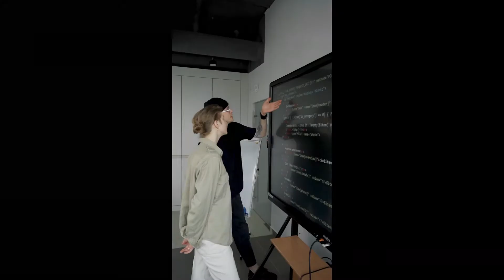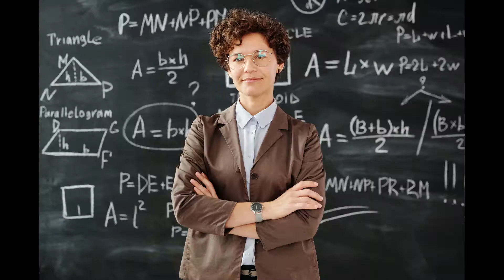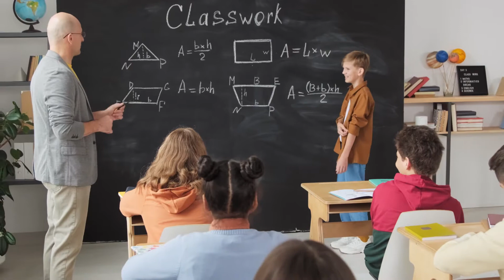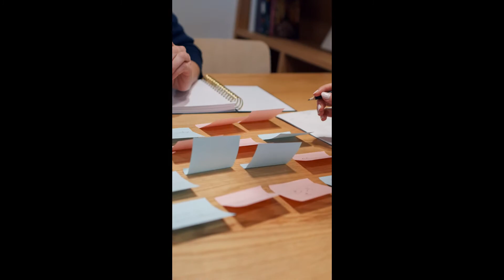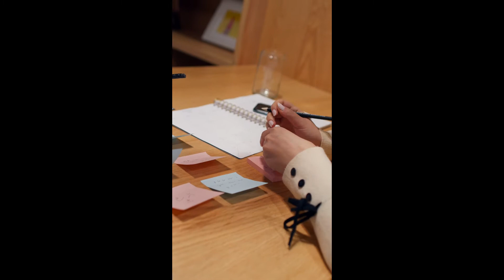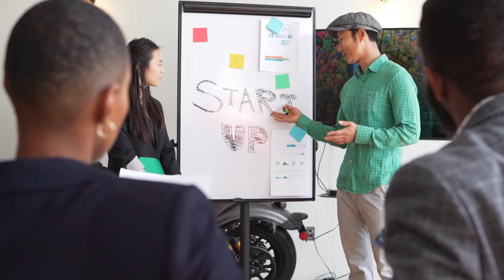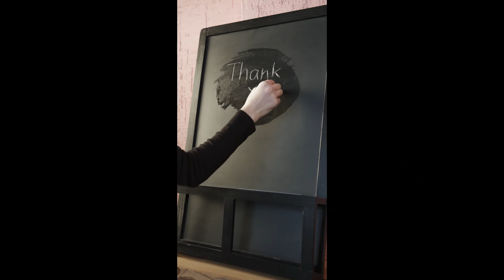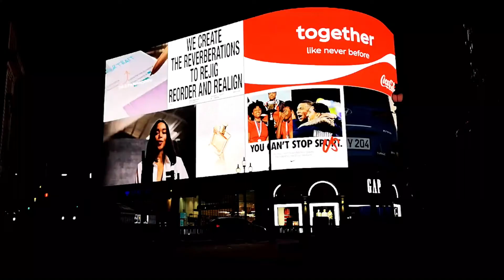Top Skills That are Hard to Learn but You'll Value Lifetime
Here are a few abilities that are difficult to acquire yet will pay off for eternity. Human brain science is captivating! We as a whole realize that we ought to be ready for anything life tosses our direction, yet truly, we frequently feel pitiably unequipped. Definitely, there are times when you end up in circumstances that call for one of those fundamental abilities you wish you had learned before you required it. The beneficial things is, that you can generally develop yourself!

We carry on with life learning things as we come. There's no life's manual. In any case, there are sure abilities that are difficult to master yet will pay off until the end of time. From responsibility to basic reasoning and dynamic, to conveying your requirements and realizing when to quiet down!

Personal development is for everybody. And keeping in mind that the best things in life might be free, they regularly require some investment and persistence to secure. That is particularly the situation with regards to these fundamental abilities.